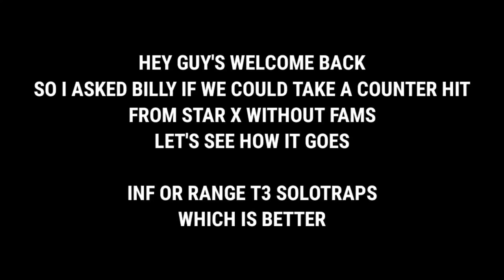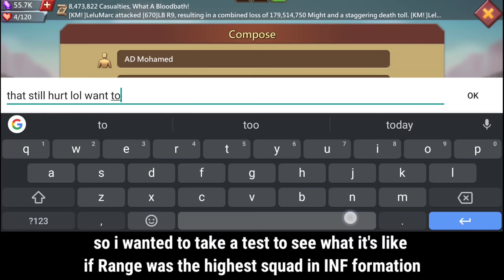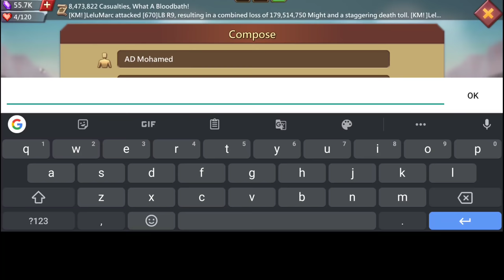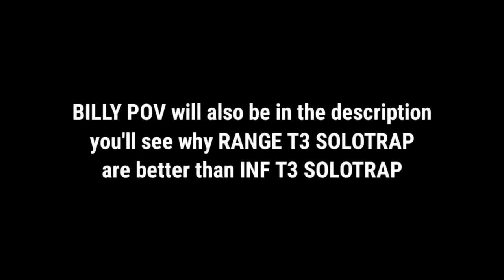1000%CAV VS INF - 11K MYTHIC CHAMP MAXED ACCOUNT - FT @starx3061 @BillyTheTrap - Lords Mobile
Which Type of T3 solo traps are better? INF OR RANGE?
SHOUT OUT TO BILLY AND STAR X FOR HELPING ME MAKE THIS  VIDEO ❣️